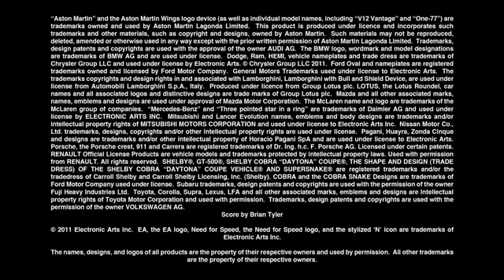Need for Speed The Run - Limited Edition (Loja Fox Games)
Embora não se afaste tanto assim da tradição construída ao longo dos anos por NFS, Need for Speed The Run certamente traz alguns elementos inéditos para a mistura efervescente de foras da lei, alta velocidade e carros inalcançáveis para a maioria dos bolsos.

Você encontra este e outros Games Irados na Loja Fox Games
Rua Alvarenga Filho, 46 - Centro - Campos dos Goytacazes - RJ - Brasil